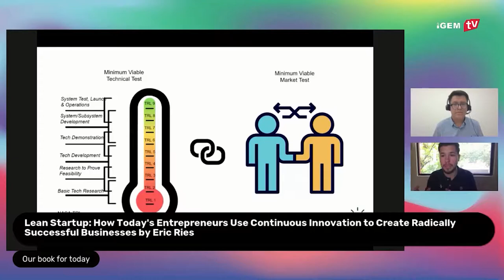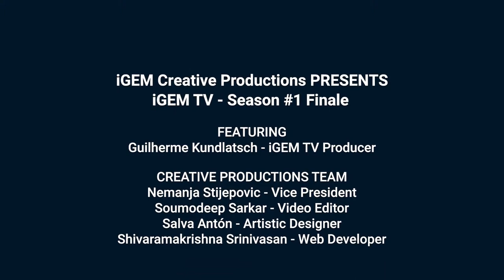iGEM TV - Season 1 Finale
Our first season features 7 different programs (17 episodes in all!) where you can hear about the iGEM experience and the amazing projects of iGEM teams from all around the globe. With over 5,000 views (and counting!), iGEM TV took you on synthetic biology journeys from the heart of the tropical forests to the bottom of the oceans, and even the soil on Mars. Join us in this celebration to revisit all the exciting episodes we have launched so far and prepare for our second season!

See you all in the next season!